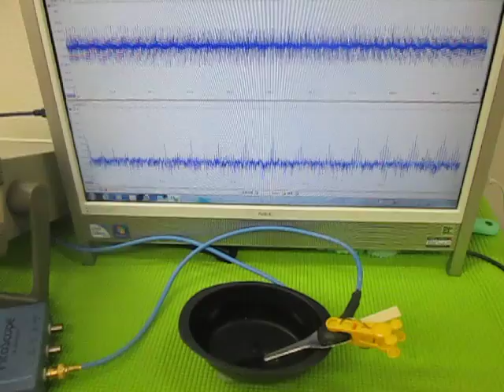オリジナル超音波システムの開発技術 （超音波システム研究所 ultrasonic-labo）